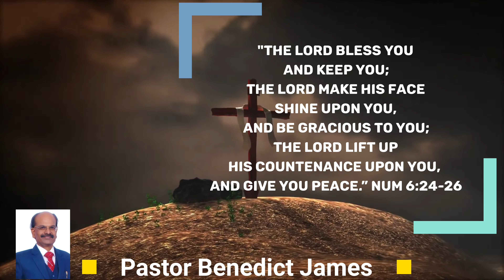Victorious Daily Devotional | May 8, 2024 | Ps. Benedict James | Reconciliation - 3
Welcome to "Victorious Daily Devotion" in the loving name of Jesus Christ! 🙋‍♀️💐💐💐

Reconciliation - 3. One Minute Of Reconciliation Is Worth More Than A Whole Life Of Fiendship!" - Gabriel García.

Few more quotes:

"There is no reconciliation until you recognize the dignity of the other, until you see their view." - Anonymous.

"Courage is what it takes to stand up and speak; courage is also what it takes to sit down and listen." - Winston Churchill.

I. Reconciliation begins with God (Gen. 32:1-2)
"Jacob went on his way, and God's angels met him" (Gen.32:1). What did the angels say to Jacob? Whatever was said motivated Jacob to make amends, to admit his wrong, and make amends with his brother Esau.

I believe that God works in our lives the same way. When we seek to enter his presence, he reveals to us those relationships that are broken and prompts us to
 make them right.

II. Reconciliation with God comes when we reconcile with others.

Those angels showed up for a reason. That reason, I believe, was to inform Jacob that before things can be right with God they have to be right with his brother, Esau.

If we want reconciliation with God we have to be reconciled with one another.

Here's the principle: You cannot  live in harmony with your Heavenly Father until you are living in harmony with your human brothers and sisters. Broken ties with one another not only sever relationships with one another; it also severs the relationship with God.

Didn't Jesus say the same thing?
(Matt. 5:23-24):
 "So if you are offering your gift on the altar, and there you remember that your brother has something against you, leave your gift there in front of the altar. First go and be reconciled with your brother, and then come and offer your gift"  Notice, carefully what Jesus is saying. He is talking about coming to worship. And, if you are offering a gift - of money, of praise - and you remember somebody has ill will or hard feelings against you, go to that person and make it right, make amends, seek reconciliation.

It blesses us strengthens us and paves the way for blessed n joyful path.

Help us to reconcile if we have offended somrone and relationship is sore for any reason Lord. In ...

If you are blessed with devotion you are welcome to share with us.
God bless! 🙋🏻‍♂️💐💐💐

Benedict James.